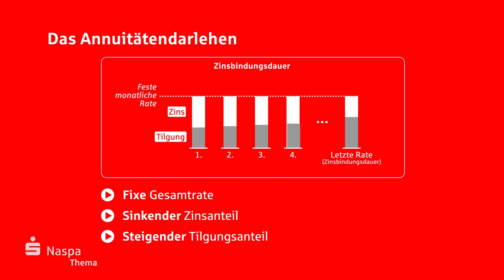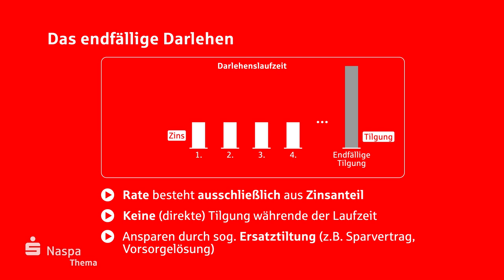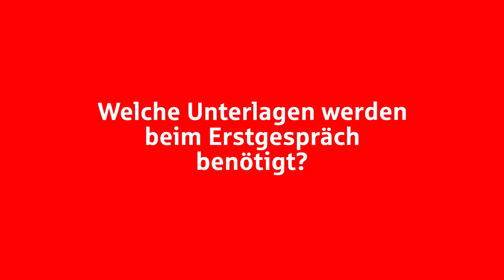Immobilienfinanzierung - FAQs I Naspa